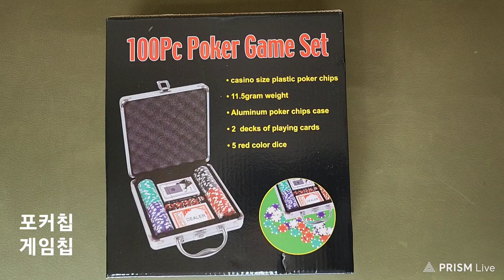#1470 ■ 게임칩 ▶ 23/03 * 화요일, #03/28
(#1506 - 대화역 힘찬마트 팔진향, 게임칩(1)짜장면) ♣

게임칩

소장용으로 하나 구입했습니다.
명품칩을 만들어 갑니다.

게임칩 (1)

ㅡㅡㅡㅡㅡm

■ 대문사진 ■

ㅡㅡㅡㅡㅡm

ㅡㅡㅡㅡㅡR.P.